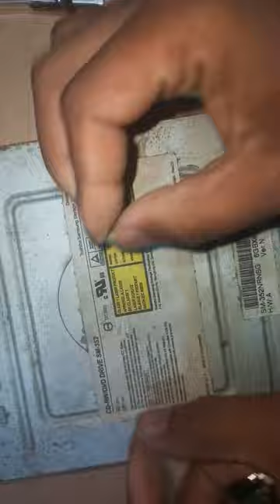find magnet strong | what inside cd drive| cd drive scaner | mini projecter inside cd drive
strong magnet| what inside cd drive| cd drive scaner | mini projecter inside cd drive

Pls
ssss like and

 Keep supportnig m
e ☝️☝️☝️

Thanks for w
atching my
Strong magnet
strong magnets
strong magnet fishing
magnet fishing finds
magnet fishing
best finds
experiment powerful magnet